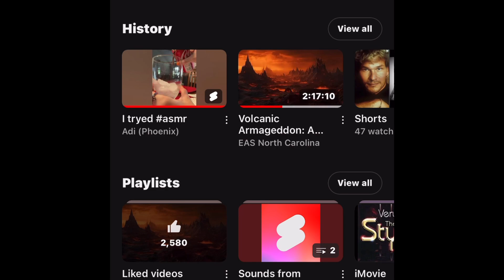A mini blog with me and my cousins and cousin Addie doing ASMR ￼￼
Good evening everyone I’m back with another special video with me and my cousins. We’re doing another little mini blog. Hope you guys enjoy and also I’m sharing a video from my cousins YouTube channel where she did a little bit of a SMR I’m not sure what that is, but when you watch it, I’m sure you guys can tell me what that means cause I’m not really sure but I thought the video was pretty cool on what she did so wanted to share it with you guys on my channel so I hope you guys enjoy it and let me know what it meansthe 8SMR￼￼